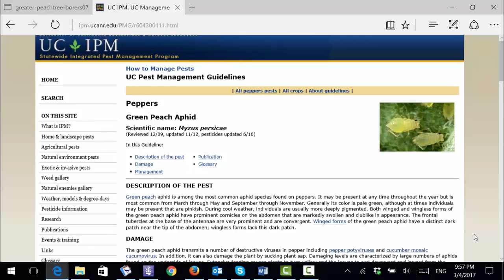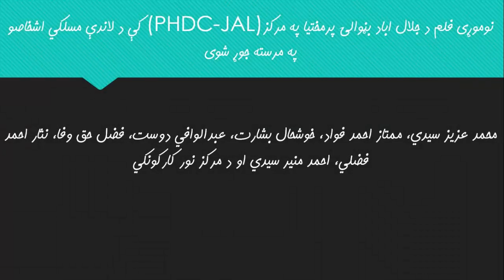Peach aphids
When the aphid population is extremely heavy, leaves will become badly curled and flowers or newly formed fruit will abort. High populations can also reduce tree vigor and retard shoot growth. The most serious damage occurs on nectarine because aphids feed directly on young fruit. This feeding distorts normal growth and leaves fruit bumpy and unmarketable.
In this video clip you will learn when and how to control aphids in your peach and nectarine trees.